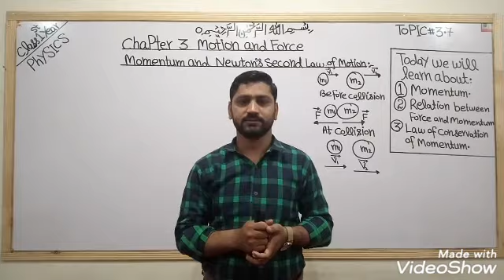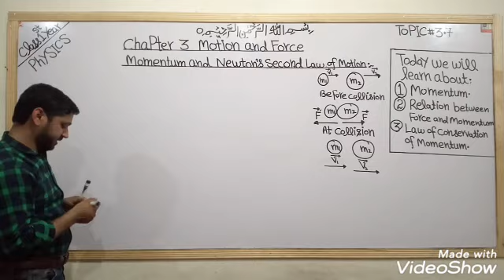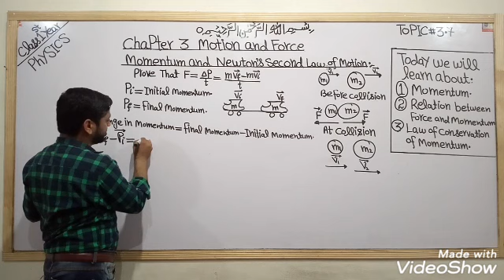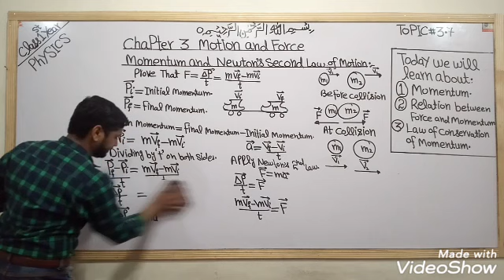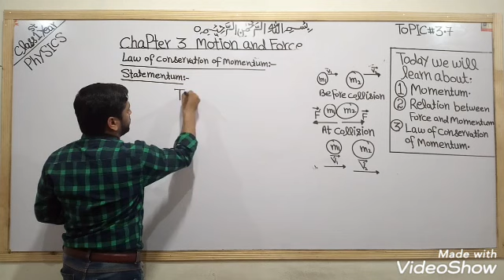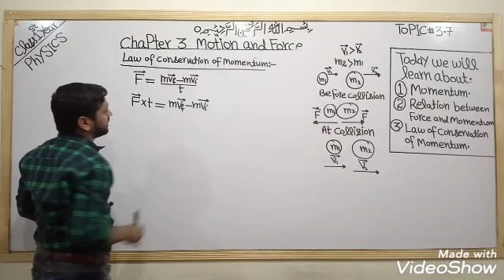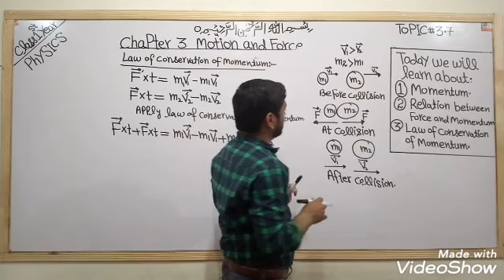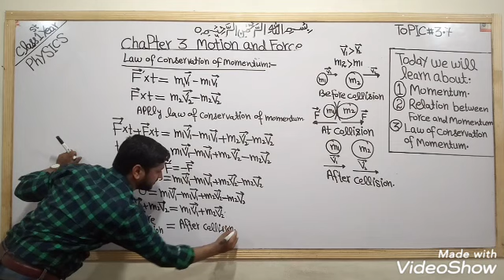Newton's second Law in terms of Momentum || Law of Conservation of Momentum || Chapter # 3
New Scholar Science Academy Jaranwala.